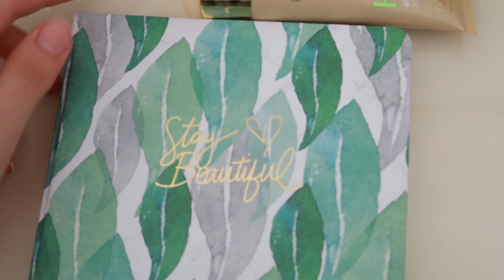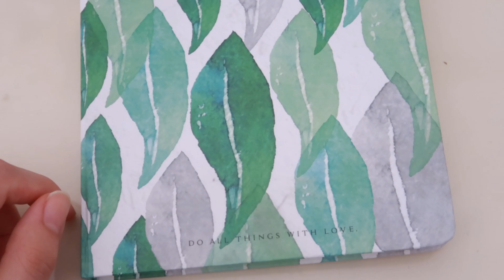Vlog Relaxant 💙 Nouveautés maquillage/ Rangement de bijoux - Miss ASMR Français [Voix Douce]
Salut mes amours ! Bienvenue sir miss asmr français ! voici une vidéo blog relaxante avec une voix douce. dites moi si ce type de vlog vous fait plaisir et vous plaît et je serais content de créer plus ! 😘

Produits:
I received this product complimentary from Lancôme and Yves Saint Laurent Beauty.